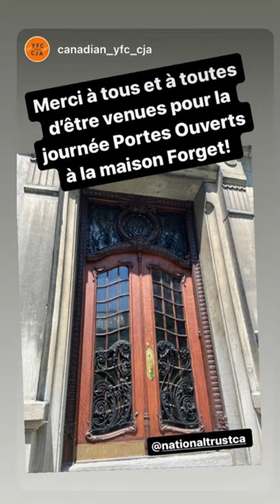Maison Forget House - Instagram Takeover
For historicplacesdays we visit an open house at the Maison Forget House in Montreal, Quebec. Depicting stories, live classical music, and stunning interior shots.